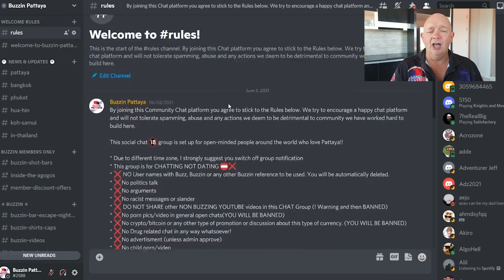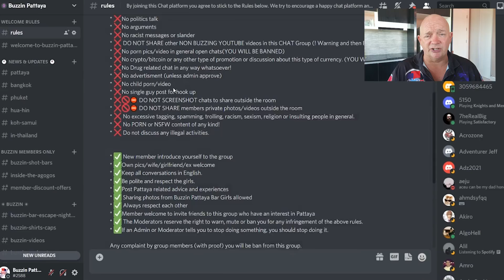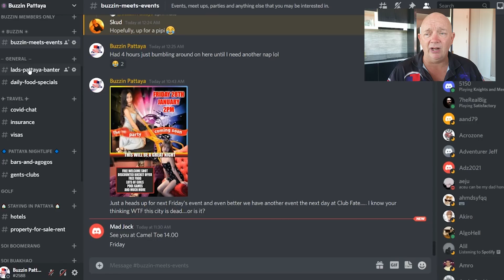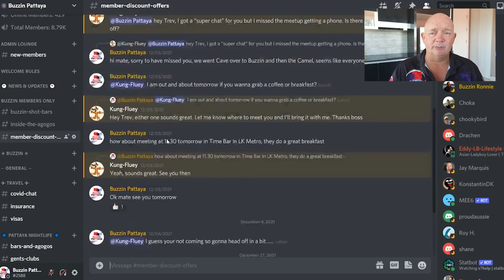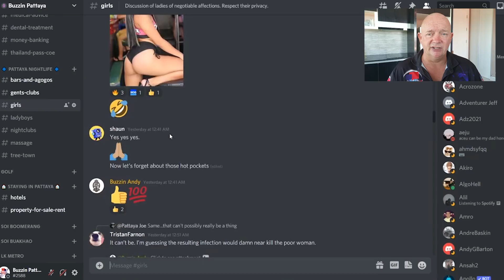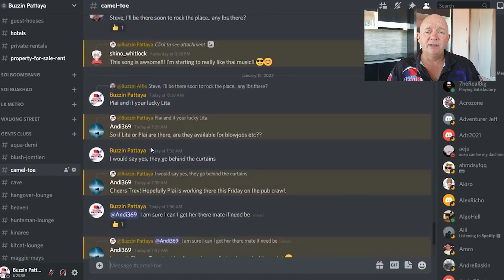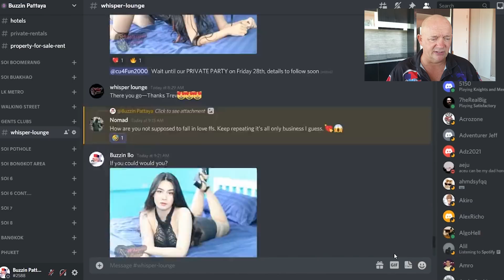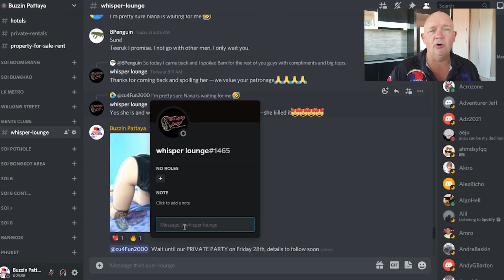How to use Discord - A quick and easy guide for the basics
Thank you for your support and I hope you enjoy using the platform. There is still lots more to come.

Join Pattaya's fastest growing chat platform here (try either as one may not link through on some platforms)